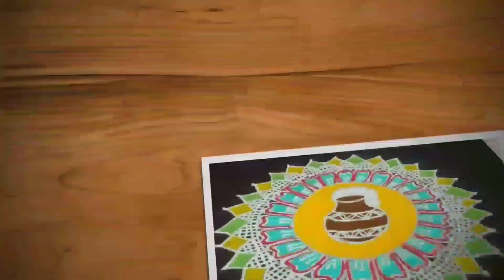Beginners sikku kolam | 11-1 dots neli kolam, melikala muggulu | Trendy and traditional rangolis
Hi friends,